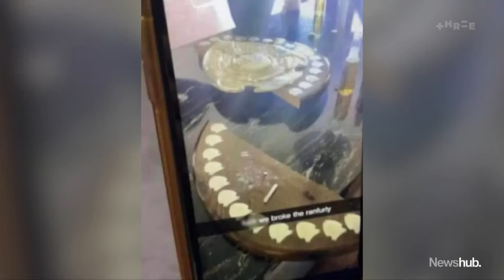'Sad day for rugby': Ranfurly Shield embroiled in controversy, possibly used for drugs | Newshub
New Zealand's most storied sports trophy, the Ranfurly Shield, is at the centre of controversy. Just hours after it was won by Hawke's Bay, it was broken in two - but that's not the worst of it. Adam Hollingworth reports.